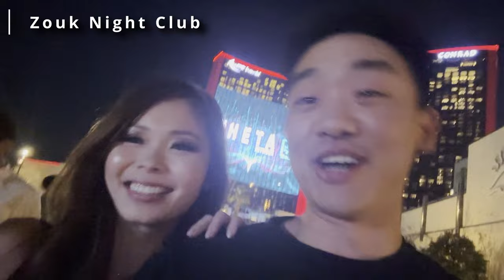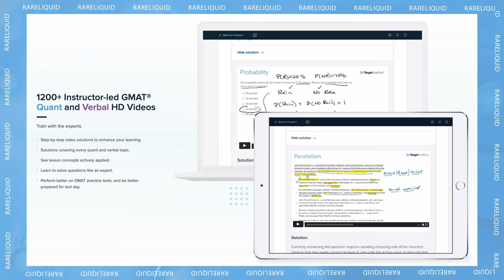🎥 Vegas, Work, and...Fights? | Wharton MBA VLOG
In this vlog I head to Las Vegas to party with my Wharton classmates, come back to Philly to work, and end the week at Fight Night.

👊Crush the GMAT with TTP👊

⏱Timestamps⏱
0:00 - Introduction
0:09 - Day 1
1:59 - Day 2
3:30 - Day 3
4:41 - Day 4
5:11 - Day 5
7:30 - Day 6
9:48 - Day 7
11:02 - Day 8
12:02 - Day 9